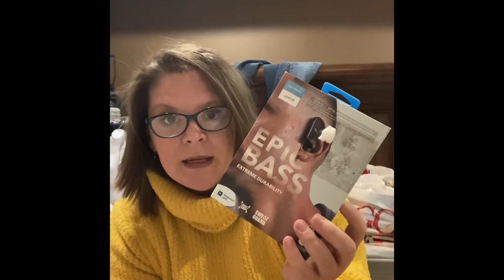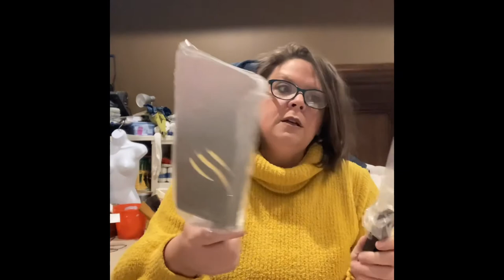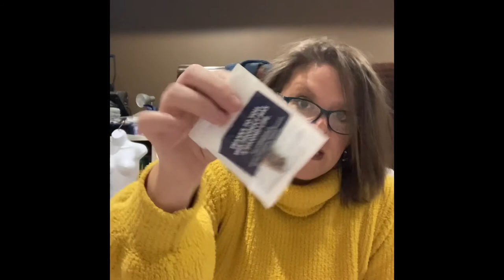Mystery Unboxing From Lost Loots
Come see what I got in this mystery box from Lost Loots

My Stores